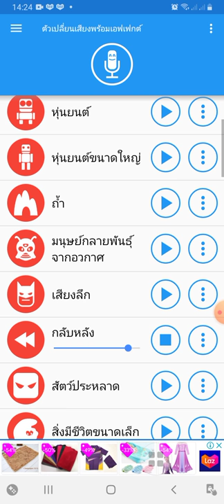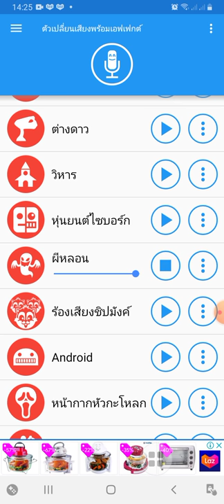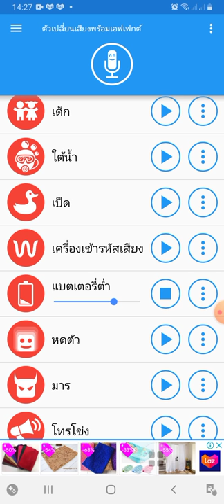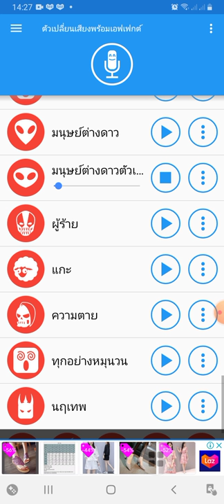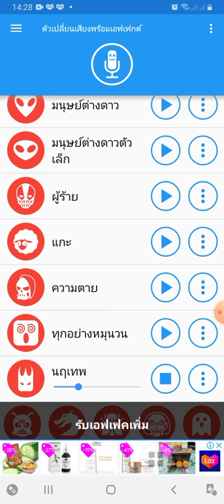all tripod sound